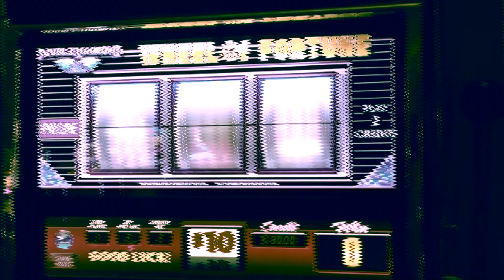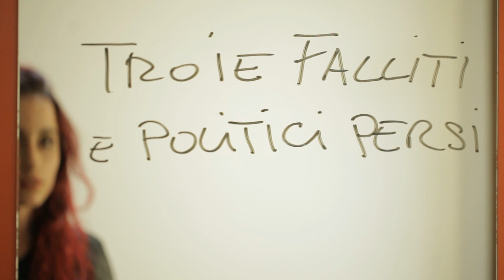Fuori da qui - ZAGREB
Tratto dal disco "Fantasmi ubriachi" (2015).

Regia e produzione: OFFICINE PINELLI
Montaggio: STUDIO ALLIMAGE
Riprese e fotografia: Andrea Azzetti.
Con la partecipazione di Anna Montanari.